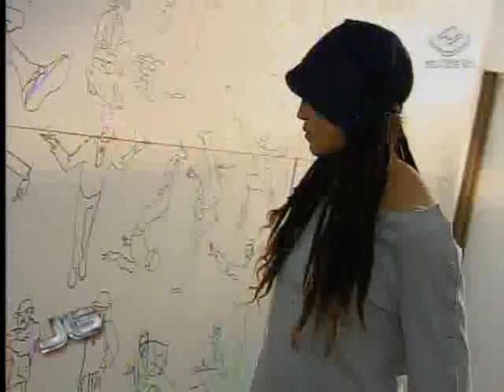Poetry Slam - 12/08/2011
Você já ouviu falar no poetry slam? A competição de poesia falada ainda é pouco conhecida no Brasil, mas o país já possui uma representante na modalidade com destaque internacional. É a atriz paulista Roberta Estrela D`Alva, uma personagem que é "a cara de São Paulo".

Tema: Cultura